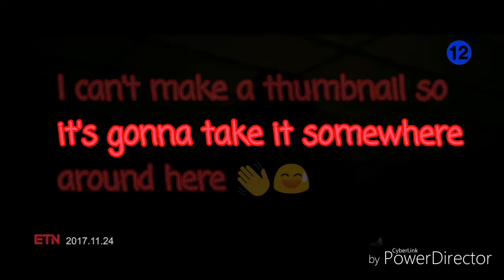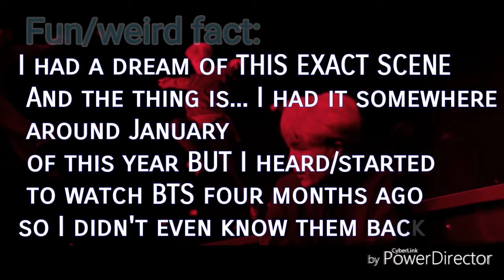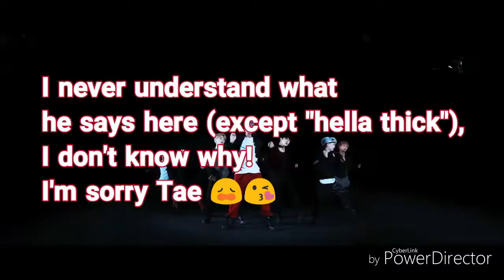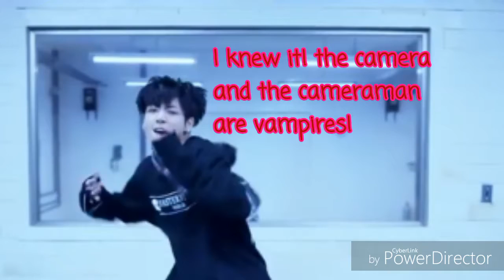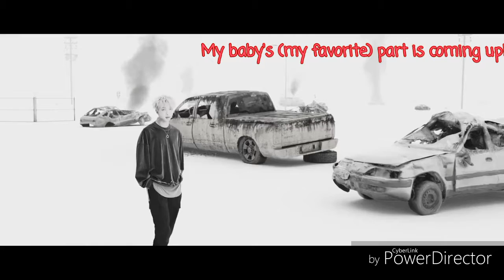-BTS Mic Drop Remix- With My Thoughts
This took longer to make than it should have because the texts kaept messing up and stuff. And if the adio get deleted or the video itself then. well it's probably due to copyright stuff an all so no can do but either way hope you enjoy!